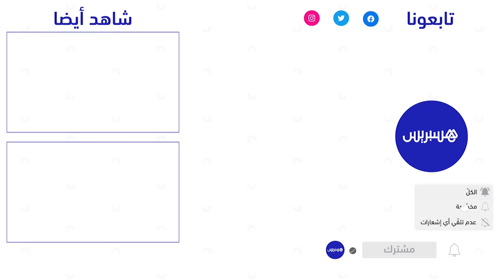لحظة خروج "الدكتور التازي" من سجن عكاشة